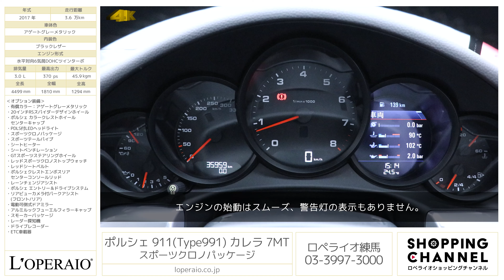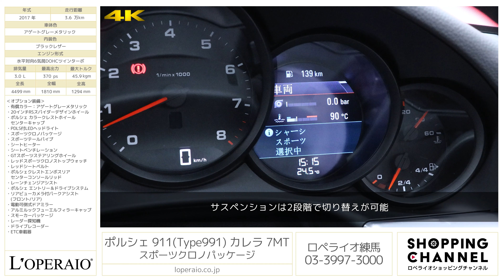ポルシェ 911(Type991) カレラ 7MT スポーツクロノパッケージ 2017年式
アゲートグレーメタリック/ブラックレザー、7MT、右ハンドル、ディーラー車【車検令和6年2月迄】

大変希少な『991カレラMT』後期モデルが入庫致しました。ボディカラーはサファイアブルーメタリック、スポーツクロノPKG、GTスポーツステアリングも装備されており、満足度の高い一台です。PASMも装備されていますので、乗り心地も向上され人気のアルミホイールが装備されるなど注目の1台となります。

・有償カラー：アゲートグレーメタリック
・20インチRSスパイダーデザインホイール
・ポルシェ カラークレストホイールセンターキャップ
・PDLS付LEDヘッドライト
・スポーツクロノパッケージ
・スポーツテールパイプ
・GTスポーツステアリングホイール
・レッドスポーツクロノストップウォッチ
・ポルシェクレストエンボスリアセンターコンソールリッド
・ポルシェ エントリー＆ドライブシステム
・リアビューカメラ付パークアシスト（フロント/リア）
・電動可倒式ドアミラー
・アルミルックフューエルフィラーキャップ
・スモーカーパッケージ

‹主要装備›
PASM、純正PCMナビ、バイキセノンヘッドライト、ＬＥＤ前ポジションランプ、ＬＥＤ後コンビネーションランプ、シルバー５連メーターパネル、フルサイズエアバック、イモビライザー、キーレス、オートエアコン、断熱ガラス、リトラクタブルリヤスポイラー、アルカンタラルーフライニング、モデルロゴ入りドアシールガード、電子式パワステ、電子式サイドブレーキ、１９インチカレラアルミホイール、ロックナット、ＡＢＳ

‹主要諸元›
3.0L 水平対向6気筒DOHCツインターボ、370ps/45.9kgm、全長×全幅×全高mm 4499×1810×1294mm、車両重量 1450kg